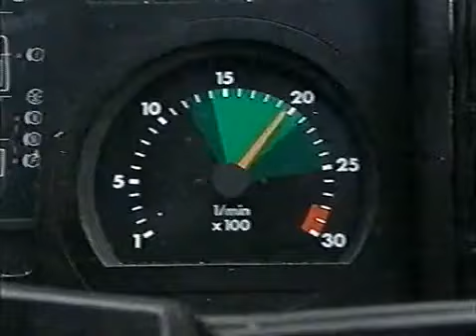Emmerdale 20th March 2000